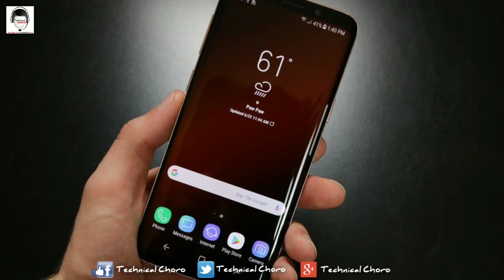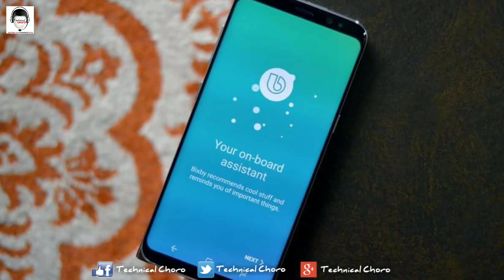Official List of Samsung Galaxy smartphones For Bixby 2.0 Update!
[GET IN TOUCH WITH TECHNICAL CHORO]